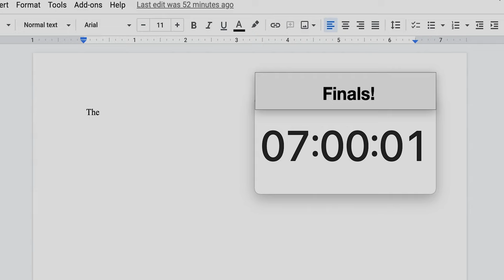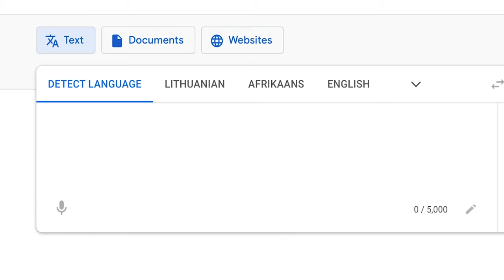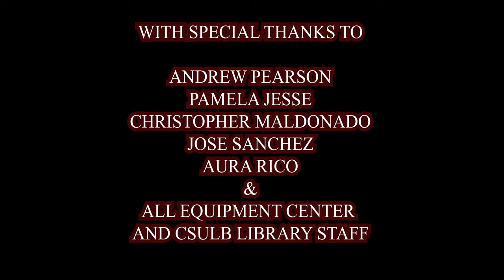"Quiet Hours" - CSULB Narrative Production Short Film 2022